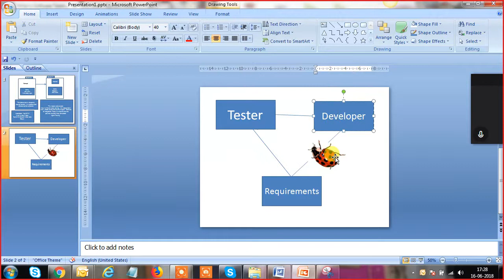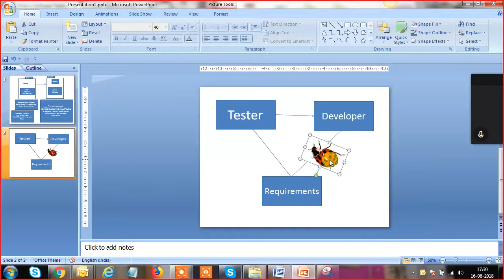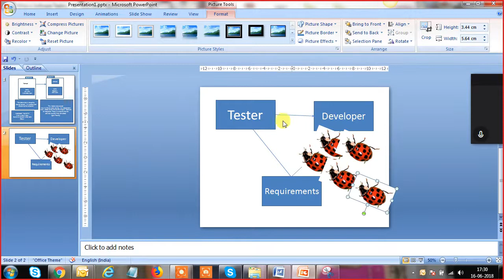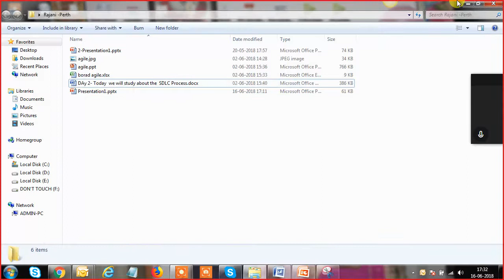Testing Video 10